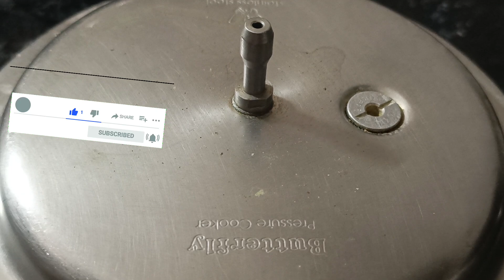పట్టుచీర మీద ఇది వేసి చుడండి మీరు ఆశ్చర్య పోతారు|useful tips|unique kitchen and home tips in telugu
Telugu chitkaalu
వంటింటి చిట్కాలు
Ammama చిట్కాలు
Useful chitkaalu
100%work chitkaalu
Natural chitkaalu
Real chitkaalu